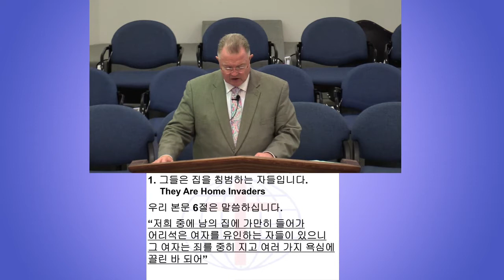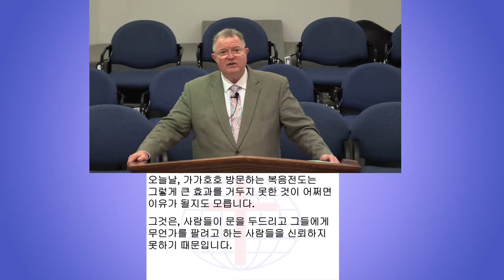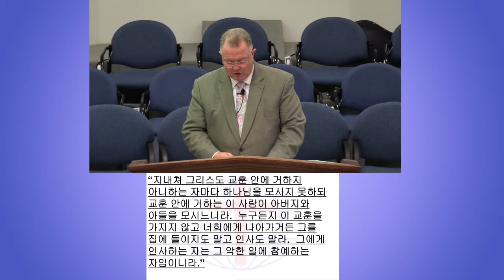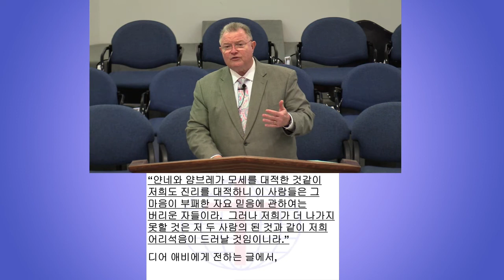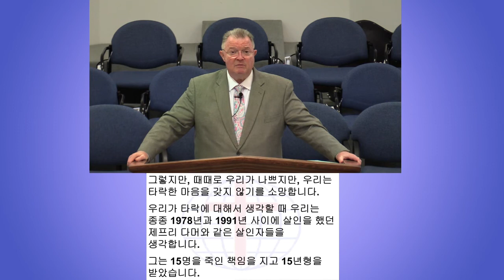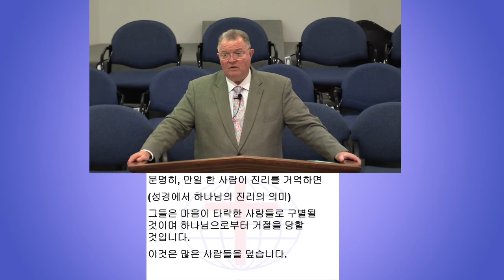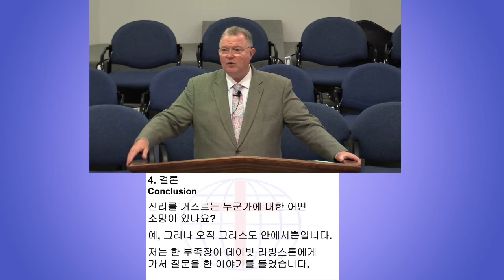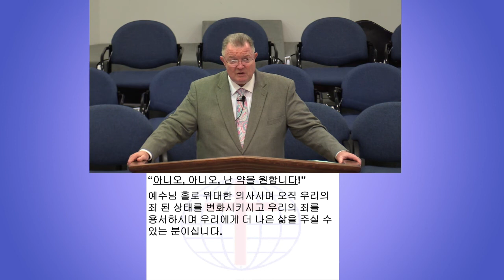Oppose The Truth!